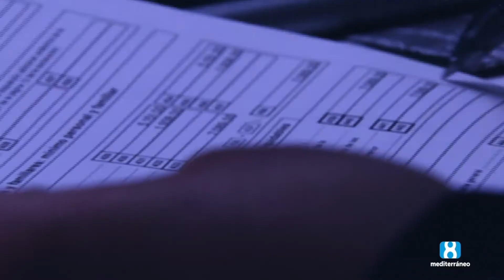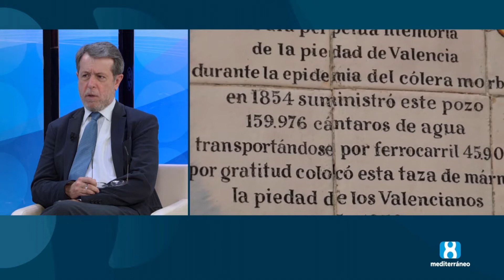Un café en la 8 con J. Francisco Ballester-Olmos